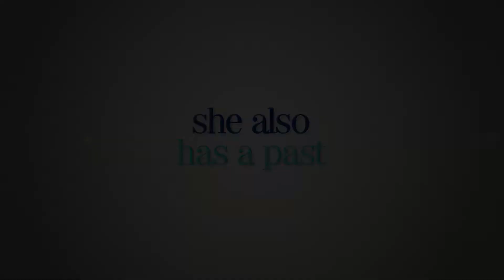Lake Effects - Trailer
After the loss of their father, two estranged sisters, one a high-powered attorney and the other a small town girl, reunite with their mother at their enchanting family lake house where they grew up, and find that the secret to overcoming tragedy and rebuilding hope lies is their ability to look deeper at themselves.